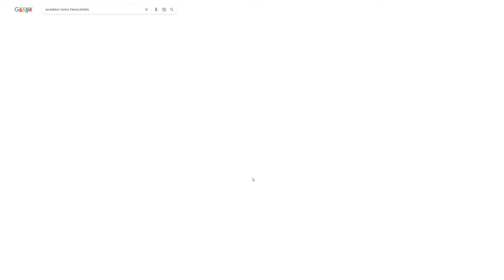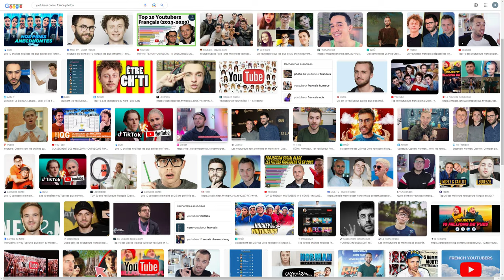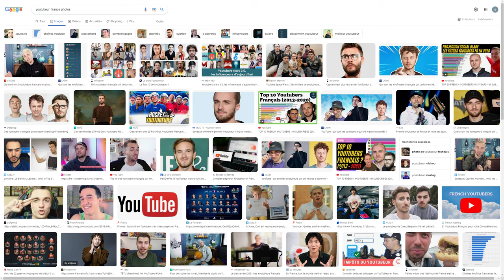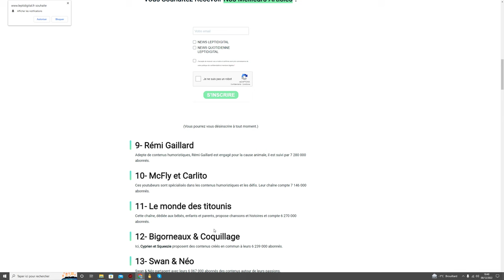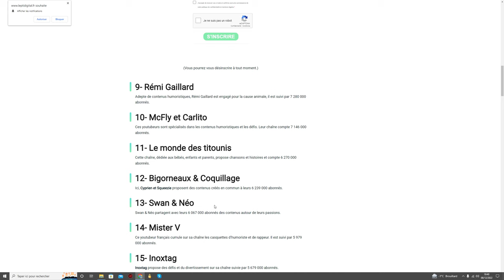Défi : si je vois une photo de youtubeur que je regarde souvent, la vidéo s’arrête !